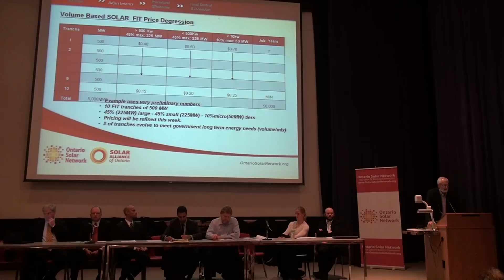FIT Meeting, Part 3- Solar Alliance of Ontario: Graham Fowler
Graham Fowler speaks at OISE auditorium, in Ontario Solar Network and Solar Alliance of Ontario public meeting for stakeholders in the renewable industry